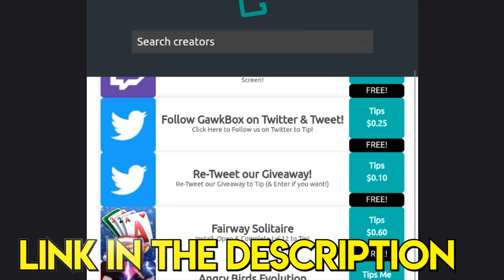SNAKES + POTIONS + PANTS = ? | Ranked Evie Gameplay